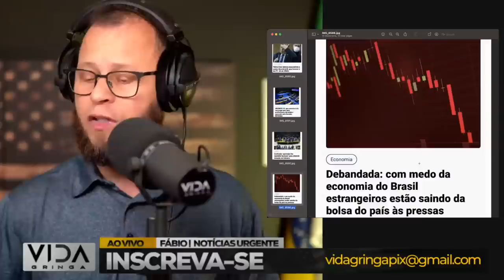A Situação de Lula é Gravíssima‼️ Será que o Barba Sobrevive a Tudo Isso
"Bem-vindos de volta ao nosso canal, onde mergulhamos nas águas turbulentas da política brasileira. Hoje, nossa atenção está voltada para uma figura central, um nome que ressoa há décadas: Lula. A situação, meus amigos, é gravíssima. 🔍🌊

A pergunta que ecoa nos corredores do poder é: 'Será que o Barba sobrevive a tudo isso?' As ondas da incerteza estão altas, as pressões políticas são intensas, e as apostas para o futuro político de Lula nunca foram tão altas. 🎲📉

Neste vídeo, desvendaremos os eventos recentes, analisaremos os desafios que se acumulam e exploraremos as possíveis trajetórias que o ex-presidiário pode seguir diante dessa tempestade política. Apertem os cintos, pois estamos prestes a mergulhar na profundidade da situação política de Lula. 🚀⚖️

Não se esqueçam de deixar seus comentários e compartilhar suas opiniões sobre o que acha que o futuro reserva para o Barba. Agora, vamos ao vídeo!" 🎤🎥